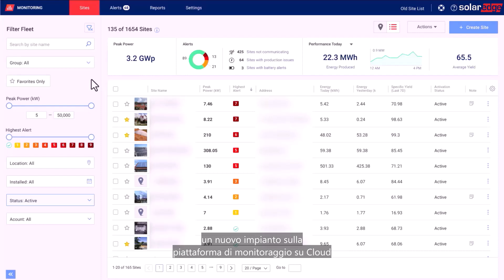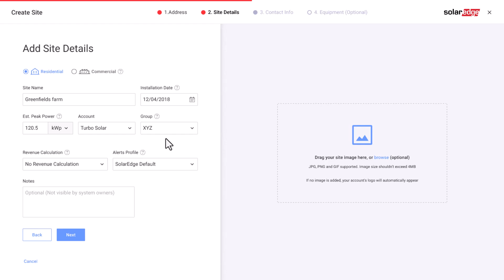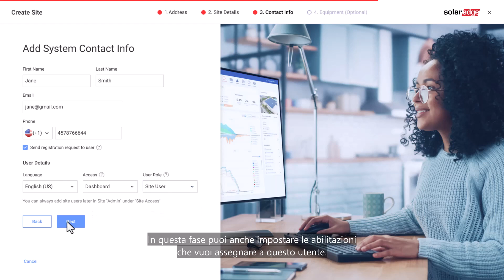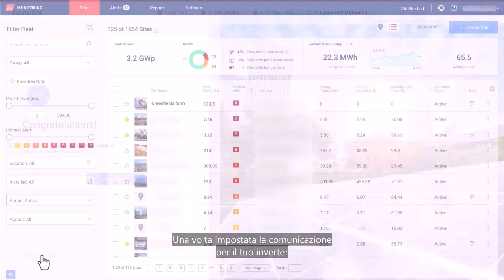Portale di Monitoraggio SolarEdge: creare un nuovo impianto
Questo video ti guiderà attraverso ogni passaggio della nuova funzione Crea impianto della piattaforma di monitoraggio. Che tu sia un utente nuovo o esperto, questo video ti aiuterà a capire come utilizzare al meglio la funzione Crea impianto. Imparerai a personalizzare il tuo impianto, impostare avvisi e navigare facilmente nella piattaforma di monitoraggio. Guarda ora per iniziare e portare il tuo monitoraggio al livello successivo!

"00:00-00:26 Introduzione
00:26-01:09 Impostare l'indirizzo dell'impianto
01:09-01:54 Inserire i dettagli dell'impianto
01:54-02:15 Informazioni di contatto
02:15-02:50 Aggiungere componenti all'impianto
02:50-03:16 Riepilogo"